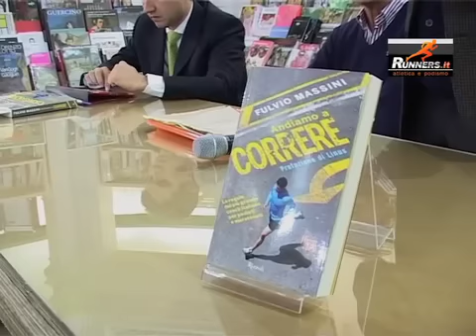Fulvio Massini presenta il suo libro "Andiamo a Correre"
Giovedì 19 aprile, presso la libreria Feltrinelli di Firenze si è svolta la presentazione del libro "Andiamo a Correre" del professor Fulvio Massini. Il libro è edito da Rizzoli.